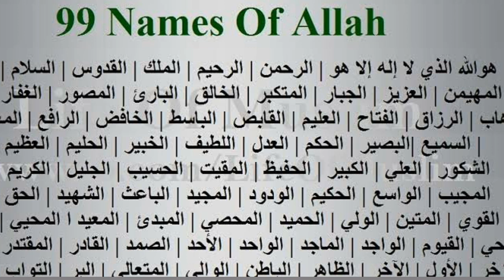Asma ul Husna| 99 name of Allah by jaffery official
Asma al-Husna

Allah  The Greatest Name
Ar-Rahman 1 The All-Merciful
Ar-Rahim 2 The All-Beneficient
Al-Malik 3 The Absolute Ruler
Al-Quddus 4 The Pure One
As-Salam 5 The Source of Peace
Al-Mu’min 6 The Inspirer of Faith
Al-Muhaymin 7 The Guardian
Al-‘Aziz 8 The Victorious
Al-Jabbar 9 The Compeller
Al-Mutakabbir 10 The Greatest
Al-Khaliq 11 The Creator
Al-Bari’ 12 The Maker of Order
Al-Musawwir 13 The Shaper of Beauty
Al-Ghaffar 14 The Forgiving
Al-Qahhar 15 The Subduer
Al-Wahhab 16 The Giver of All
Ar-Razzaq 17 The Sustainer
Al-Fattah 18 The Opener
Al-‘Alim 19 The Knower of All
Al-Qabid 20 The Constrictor
Al-Basit 21 The Reliever
Al-Khafid 22 The Abaser
Ar-Rafi’ 23 The Exalter
Al-Mu’izz 24 The Bestower of Honors
Al-Mudhill 25 The Humiliator
As-Sami 26 The Hearer of All
Al-Basir 27 The Seer of All
Al-Hakam 28 The Judge
Al-‘Adl 29 The Just
Al-Latif 30 The Subtle One
Al-Khabir 31 The All-Aware
Al-Halim 32 The Forebearing
Al-‘Azim 33 The Magnificent
Al-Ghafur 34 The Forgiver and Hider of Faults
Ash-Shakur 35 The Rewarder of Thankfulness
Al-‘Ali 36 The Highest
Al-Kabir 37 The Greatest
Al-Hafiz 38 The Preserver
Al-Muqit 39 The Nourisher
Al-Hasib 40 The Accounter
Al-Jalil 41 The Mighty
Al-Karim 42 The Generous
Ar-Raqib 43 The Watchful One
Al-Mujib 44 The Responder to Prayer
Al-Wasi’ 45 The All-Comprehending
Al-Hakim 46 The Perfectly Wise
Al-Wadud 47 The Loving One
Al-Majíd 48 The Majestic One
Al-Ba’ith 49 The Resurrector
Ash-Shahid 50 The Witness
Al-Haqq 51 The Truth
Al-Wakil 52 The Trustee
Al-Qawi 53 The Possessor of All Strength
Al-Matin 54 The Forceful One
Al-Wáli 55 The Governor
Al-Hamid 56 The Praised One
Al-Muhsi 57 The Appraiser
Al-Mubdi 58 The Originator
Al-Mu’id 59 The Restorer
Al-Muhyi 60 The Giver of Life
Al-Mumit 61 The Taker of Life
Al-Hayy 62 The Ever Living One
Al-Qayyum 63 The Self-Existing One
Al-Wajid 64 The Finder
Al-Májid 65 The Glorious
Al-Wahid 66 The Only One
Al-Ahad 67 The One
As-Samad 68 The Satisfier of All Needs
Al-Qadir 69 The All Powerful
Al-Muqtadir 70 The Creator of All Power
Al-Muqaddim 71 The Expediter
Al-Mu’akhkhir 72 The Delayer
Al-Awwal 73 The First
Al-Akhir 74 The Last
Az-Zahir 75 The Manifest One
Al-Batin 76 The Hidden One
Al-Walí 77 The Protecting Friend
Al-Muta’ali 78 The Supreme One
Al-Barr 79 The Doer of Good
At-Tawwab 80 The Guide to Repentance
Al-Muntaqim 81 The Avenger
Al-Afu 82 The Forgiver
Ar-Ra’uf 83 The Clement
Malik al-Mulk 84 The Owner of All
Dhul-Jalali
Wal-Ikram 85 The Lord of Majesty and Bounty
Al-Muqsit 86 The Equitable One
Al-Jami 87 The Gatherer
Al-Ghani 88 The Rich One
Al-Mughni 89 The Enricher
Al-Mani’ 90 The Preventer of Harm
Ad-Darr 91 The Creator of The Harmful
An-Nafi 92 The Creator of Good
An-Nur 93 The Light
Al-Hadi 94 The Guide
Al-Badi 95 The Originator
Al-Baqi 96 The Everlasting One
Al-Warith 97 The Inheritor of All
Ar-Rashid 98 The Righteous Teacher
As-Sabur 99 The Patient One